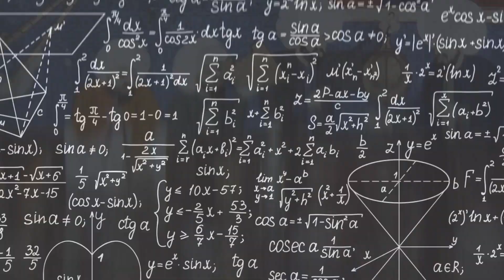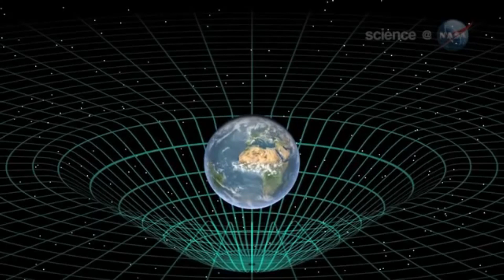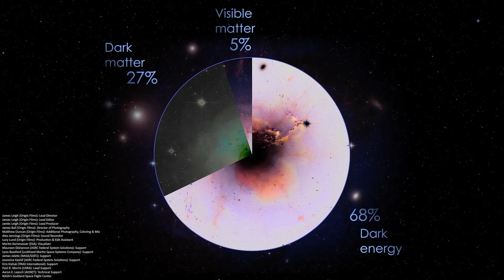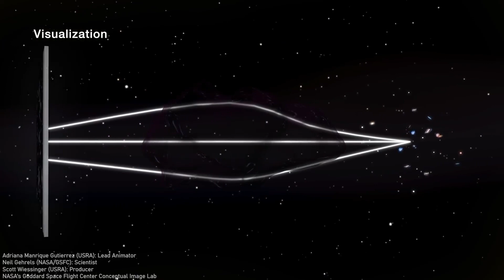Energi Gelap dan Materi Gelap di Alam Semesta memiliki peranan penting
Halo friends

Tahukah kamu kalau energi gelap dan materi gelap merupakan 95 % bagian dari alam semesta?

Wong Penasaran
Channel astronomi yang Membahas tentang bahasan menarik seputar alam semesta baik astronomi dan kosmologi

Every Great Science Start With Imagination

Credits : NASA, ESA, Hubble/ESA, ESO, Wikimedia Commons,  semua ilmuwan dan para ahli terkait